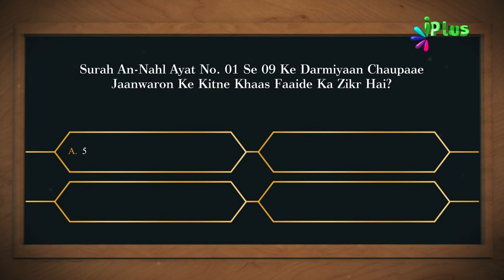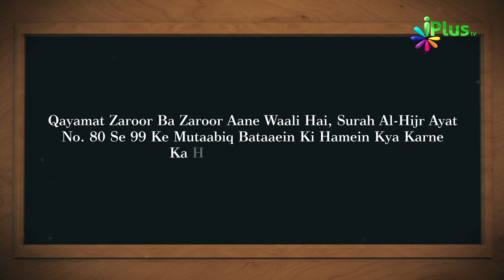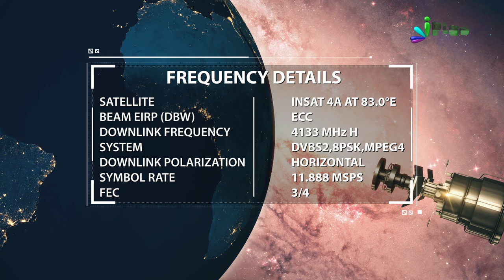Aaj Ka Sawal 376 - iPlus TV | Islamic Quiz | Islami Sawal Jawab | Deeni Sawal Jawab